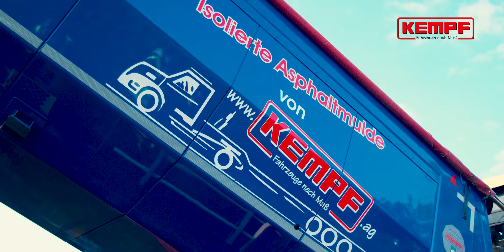Produktportfolio Fahrzeugbau KEMPF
Kleine Auswahl unserer Produkte:
Thermoisolierte Mulde, Recyclingfahrzeug, Container Wechselsystem, Baufahrzeug, Bioliner, Kippsattelauflieger, Agrarfahrzeug